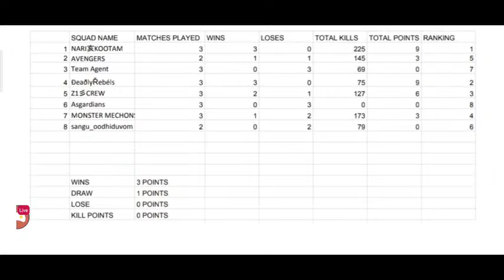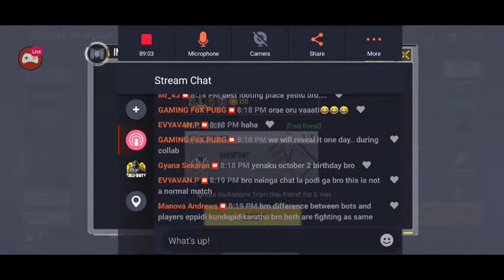🔴CODMOBILE TOURNAMENT! DAY3 ! TAMIL ! CODTAMIL !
HAIL HYDRA CALL OF DUTY MOBILE TOURNAMENT | HOST : JAWAHAR

7.00 - MONSTER MECHONS vs DEADLYREBELS
7.20 - Z1 CREW vs AGENTS
7.40 - SANGU OODHIDUVOM vs NARIKOOTAM
8.00 - DEADLYREBELS vs AVENGERS
8.20 - MONSTER MECHONS vs AGENTS
8.40 - AVENGERS vs ASGARDIANS

*RULES* *FOR* *MULTIPLAYER* *TOURNAMENT*

MATCH STARTS FROM 14/09/2020
MATCH TIMING 7 TO 9 PM
MODE : TEAMDEATHMATCH (TDM)
MAP : RANDOM
KILL LIMIT : 75
REWARDS ₹250

ALL GUNS CAN BE USED
NO HACKS NO EMULATORS
GEARS ND CONTROLLERS CAN BE USED
DRONES , GRENADES CAN BE USED

HAVE A FRIENDLY CONVERSATION
DON'T ABUSE ANYONE WITH UNPARLIAMENTARY WORDS

THIS IS LEAGUE TOURNAMENT
(LEAGUE COME KNOCKOUT)

Support (◔‿◔)

IGN : JAWAHARYT
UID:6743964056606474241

CLAN ID : BOT_BROTHERS

Let's play together with fun🔥